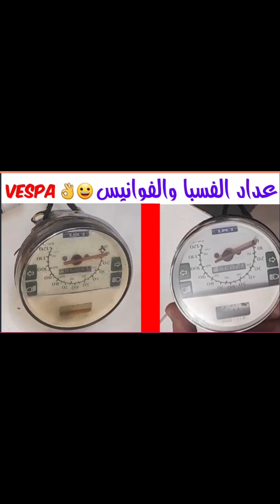polishing car , صنفرة كبوت وتلميع سيارة ، صنفرة اسفنجية الحمرا ، بالماكينة , ابو فاروق